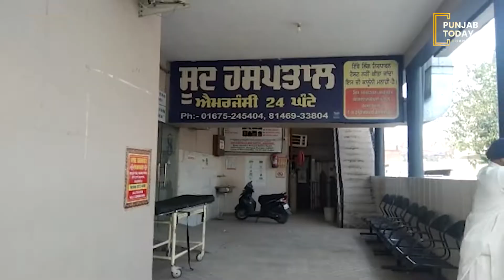ਮੈਟਲ ਫੈਕਟਰੀ 'ਚ ਧਮਾਕਾ, ਕਈ ਮਜ਼ਦੂਰ ਜ਼ਖਮੀ | Punjab Today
ਲੁਧਿਆਣਾ ਦੇ ਡੇਹਲੋਂ ਸਥਿਤ ਅਥਰਵ ਮੈਟਲ ਫੈਕਟਰੀ 'ਚ ਹੋਏ ਧਮਾਕੇ 'ਚ 4 ਤੋਂ 5 ਮਜ਼ਦੂਰ ਜ਼ਖਮੀ ਹੋ ਗਏ, ਜਿਨ੍ਹਾਂ ਨੂੰ ਡੀ.ਐੱਮ.ਸੀ ਹਸਪਤਾਲ 'ਚ ਇਲਾਜ ਲਈ ਰੈਫਰ ਕਰ ਦਿੱਤਾ ਗਿਆ। ਮੌਕੇ 'ਤੇ ਪਹੁੰਚੀ ਪੁਲਿਸ ਵੱਲੋਂ ਮਾਮਲੇ ਦੀ ਜਾਂਚ ਸ਼ੁਰੂ ਕਰ ਦਿੱਤੀ ਗਈ ਹੈ।